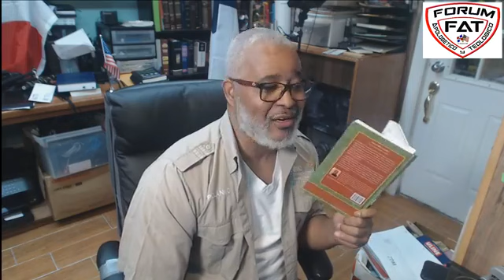LA ESCUELA DOMINICAL, NO FUE CREADA PARA IMPARTIR CLASES DE LA BIBLIA, Lo Sabia Usted?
Tu Martillo y yo clavo.

Conozca cómo se formaron cada uno de los dogmas que practicamos en la iglesia.
Escrito por el Dr. Ramón Murray Ph.D, Ph.D